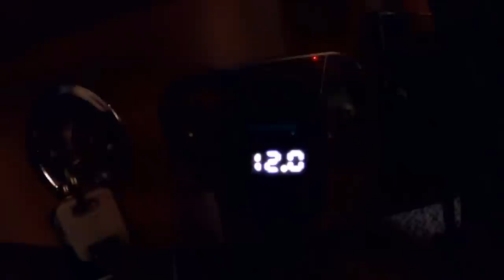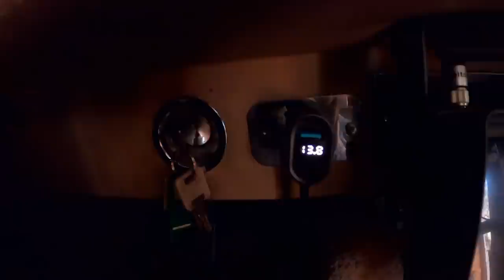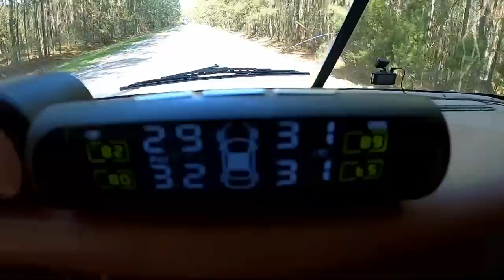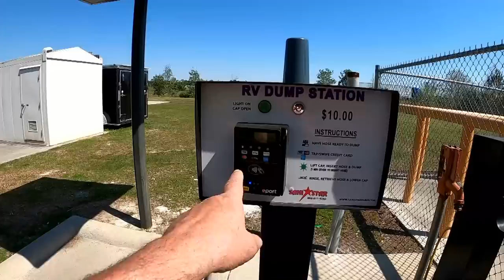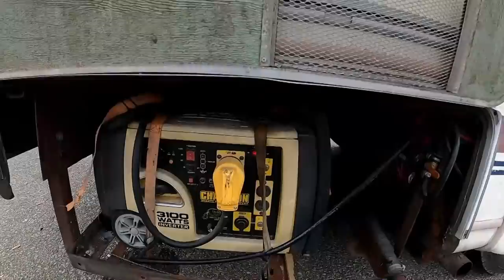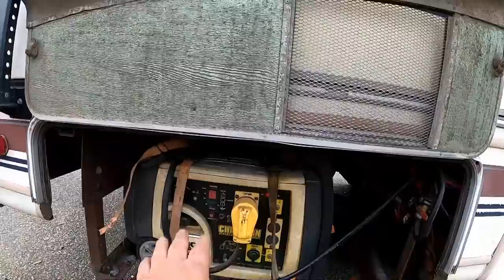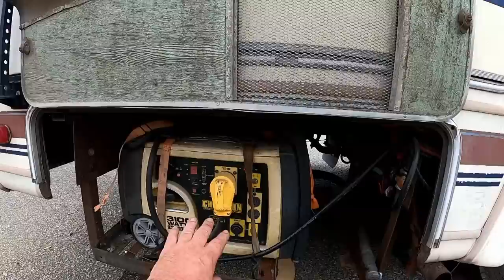Time For A New RV Generator & Moving On From South Carolina - Continuing Our Trip North - RV Living